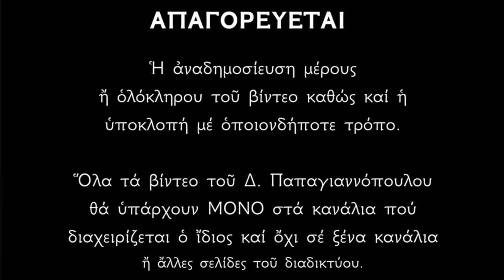🌸 24 Οκτωβρίου - γιορτή : Άγιοι Αρέθας και Σεβαστιανή οι Μάρτυρες